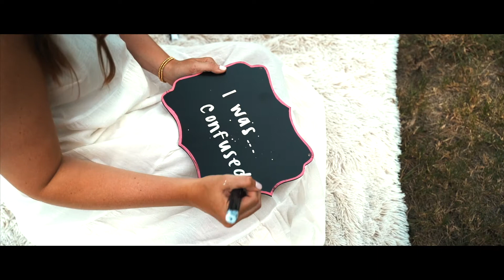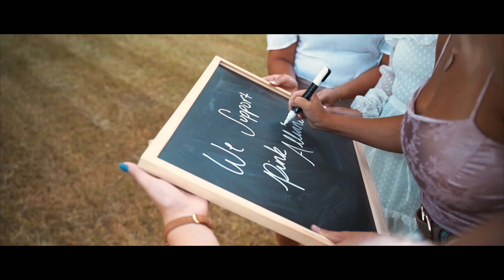Zeta Tau Alpha Philanthropy 2020